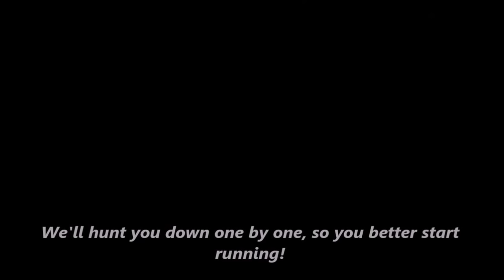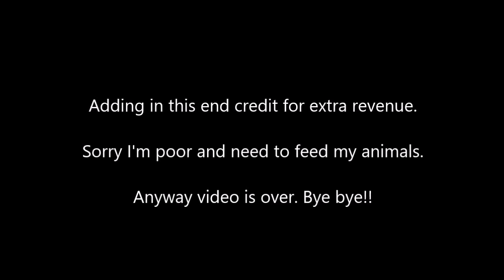[FNAF SFM] Old Memories Season 3 Episode 8 - What Comes After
Heyo my dudes. Yes i know this took a long time, but i'm a busy person who has better things to do then animate a cringy fnaf series. Honestly i don't like this series but i keep continuing it because my fans love it.

Enjoy i suppose.